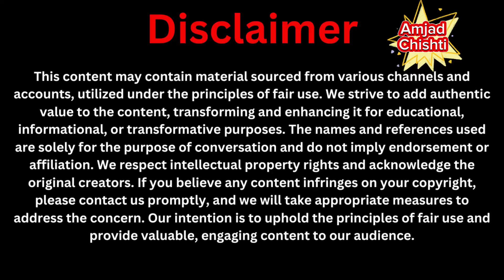Village Life In Pakistan India Daily Routine Work in Old Village, Amjad Chishti Bwn.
Village Life In Pakistan India Daily Routine Work in  Old Village, Amjad Chishti Bwn.11,257,363 views Jul 16, 2020 PAKISTAN

11,257,363 views • Jul 16, 2020 • PAKISTAN

Village life in Pakistan daily routine work in 2020. Pakistan is an agricultural country with more than 212 million population. 63% of the population lives in the rural area of Pakistan. Agriculture is considered the backbone of Pakistan's economy, which relies heavily on its major crops. Pakistan's principal natural resources are arable land and water. Agriculture accounts for about 18.9% of Pakistan's GDP and employs about 42.3% of the labor force. The hidden unemployment rate is high in this sector. I live in a village in Jhelum District in north Punjab. Pakistan canal irrigation system is one of the largest irrigation systems which supports agriculture. In this video, I am sharing my daily life routine work in a Pakistani village. How easy to get pure milk for tea. how to shift fodder from field to farm with my Black donkey. how to chop grass with a chopping fodder machine, and how to milk a buffalo. in my area mostly small farmer land is less than one acre. they use for fodder instead of cereal crops. we use the dung for land fertility. corn rice and wheat are cash crops. in livestock, mostly cows, buffalo, goats, and sheep are breeding. The roads are good from field to market. Farmer also uses the road for drying their corn ear. Maize production is profitable, I shift my fodder from field to farm by my black donkey. It is not easy to handle donkeys, its saddle dressage is not similar to horse dressage. But it is a showcase of the donkey's unique traits and abilities. A slow plodding walk is the most comfortable gate for a donkey. I use a small sickle to cut grass and cereal crops. It takes enough time but I completed my task in 10 Minutes. The next step of my daily routine is chopping the fodder. Electric fodder cutting machine is a good facility, But the electricity load-shedding problem is to use to say good words about Govt. But I have continued my work with hand cutter to complete my task. After 10 AM temperature is high about 40 degrees celsius. now time to rest and drink pure milk. The groundwater level is not as low as in Indian Punjab. It is 30 feet to 40 feet. The hand pump is working properly. After 5 PM I'm milking the Buffalo, in this procedure very difficult to handle calf. especially over 4 months old. A calf can drag you. The price of pure milk in my village is about two liters for one USD. Pakistani Buffalos have the potential of giving over 5000 liters milk per lactation through efficient breeding, feeding, and health care programs. No doubt average milk yield per lactation is 2430 liters. But such animal Neeli Ravi breeds are also available, producing 3000 liters to 5000 liters per lactation. Daily milk average is from 8 liters to 40 liters depends on Buffalo breed. episode 178 Timestep in Video Village Shop 00:09 Excavator in Pakistani Village 00:16 Pakistani Tractor 00:25 Punjab Tube Well 00:55 Maize Sheller machine 01:05 Canal Irrigation System Rasul Barrage 01:27 Sherpur 01:47 Dung transportation with tractor and loader 02:25 Wheat flour mill atta chaki 03:13 How to saddle dressage Donkey old village villiage life #.